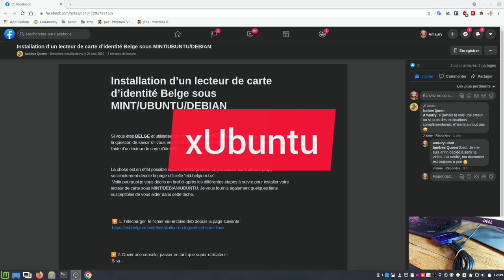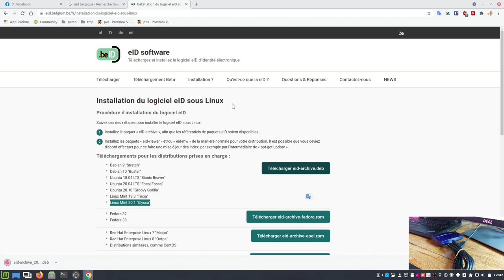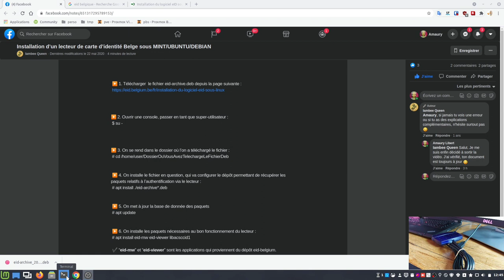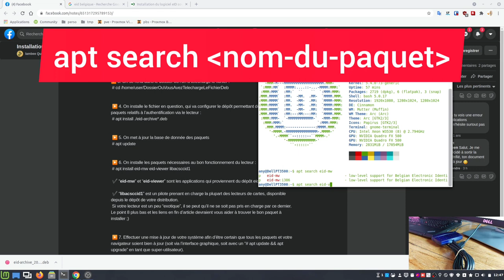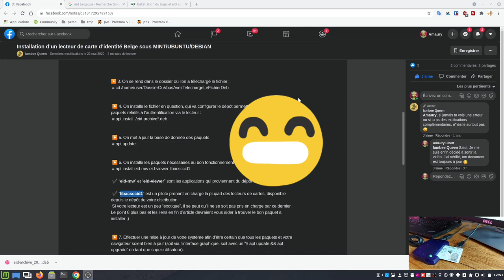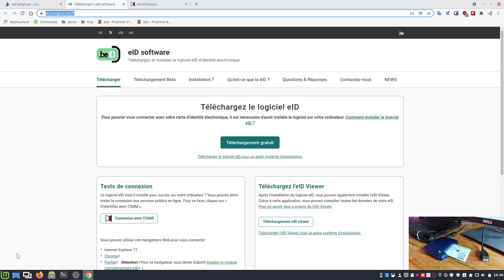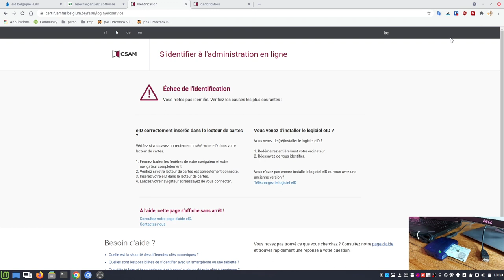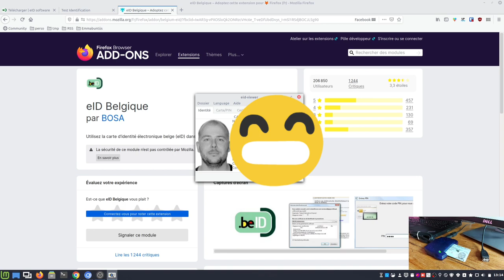☝️ Installation d'un lecteur de carte d'identité belge sur Linux Mint/Ubuntu/Debian 👍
Merci, et à bientôt ailleurs 🤙

COMMANDES UTILES
sudo apt update
sudo dpkg -i NOM-DU-PAQUET-DEB
sudo apt install eid-mw eid-viewer libacsccid1